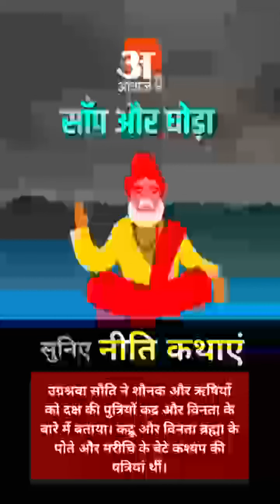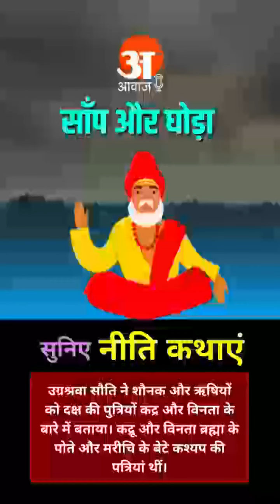PODCAST नीति कथाएं: सांप और घोड़ा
समुद्र-मन्थन के समय एक सुन्दर और अतुल्य पराक्रम वाला घोड़ा उत्पन्न हुआ, जिसे देखकर कद्रू ने विनता से कहा, “हे भद्र महिला! यह उच्चै घोड़ा किस रंग का है? बताओ, विलम्ब मत करो।" विनता ने कहा, "यह घोड़ों का राजा श्वेत ही है। शुभे अथवा तुम क्या मानती हो? तुम भी इसका रंग बताओ फिर हम यहाँ इसपर बाज़ी लगाएंगे.